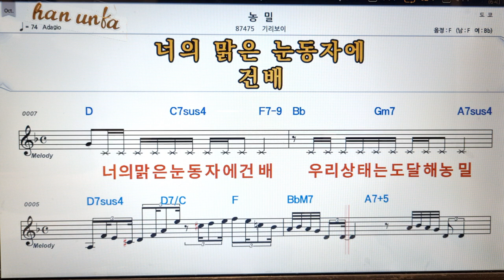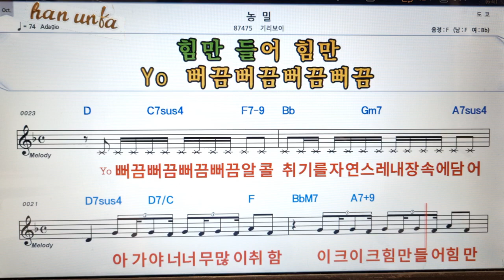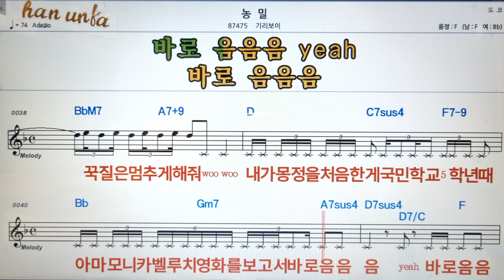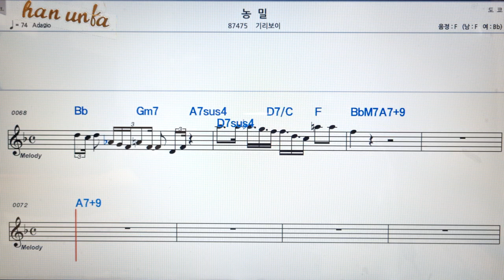농밀/기리보이👍노래 반주, 코드 악보,가라오케💋Karaoke*Sheet Music*Chord*MR